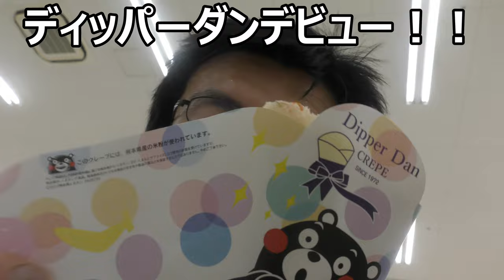クレープ店「ディッパーダン」デビュー！！花束みたいなクレープ色々食べてみた～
クレープ専門店「ディッパーダン」デビューしてみました。
今回頂くのはクレープ五種！！熊本産の商品を使ったクレープのお味はどの様な物なのでしょうか？